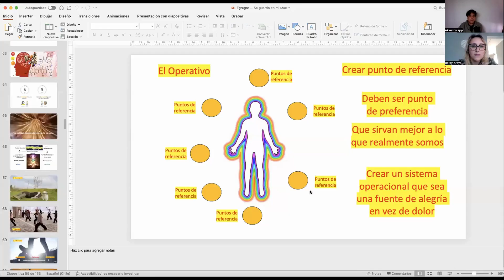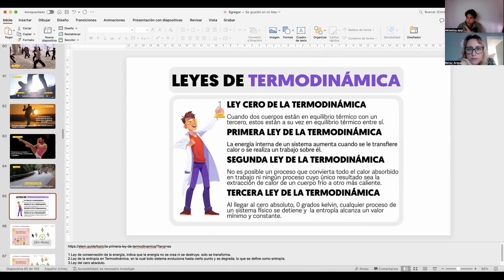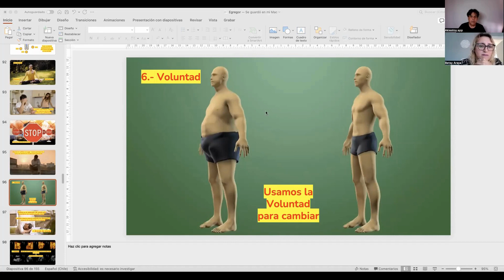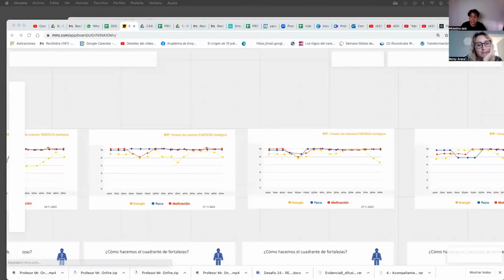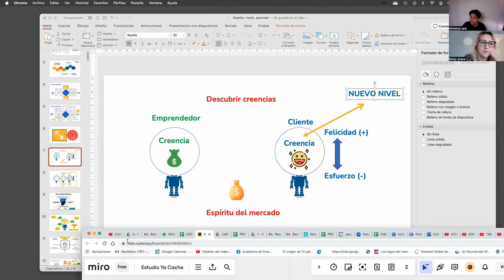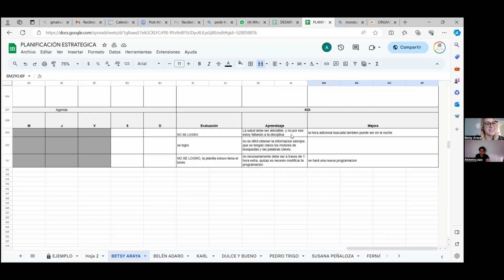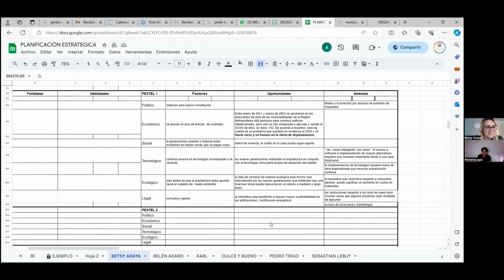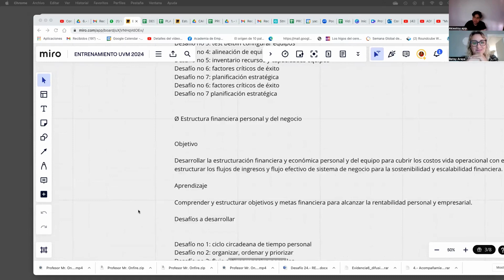Desarrollo estratégico para emprender, sesión 10, Red Cowork Inacap Valparaíso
Entenderás el paso a paso para desarrollar su programa estratégico para alcanzar tus metas financieras y ganar dinero